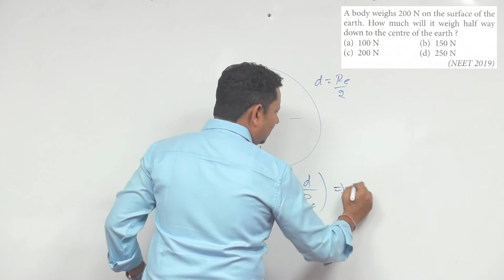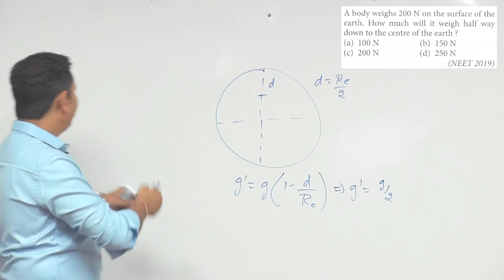A body weighs 200 N on the surface of the earth. How much will it weigh half way down to the center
A body weighs 200 N on the surface of the earth. How much will it weigh half way down to the center of the earth?